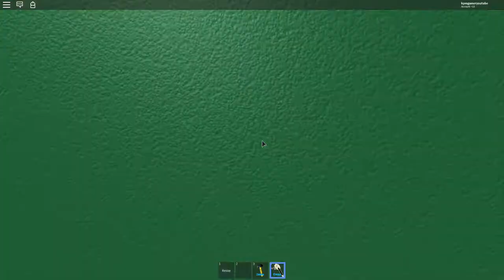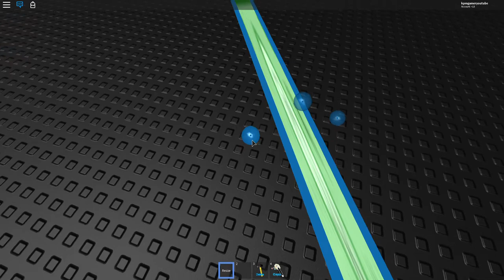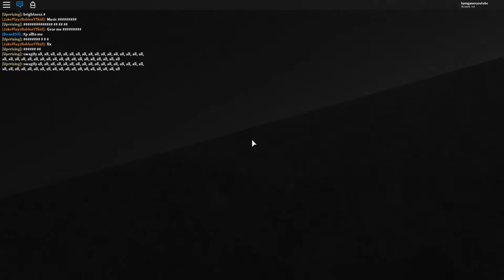A video that makes you want to have robux.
R0BUX.